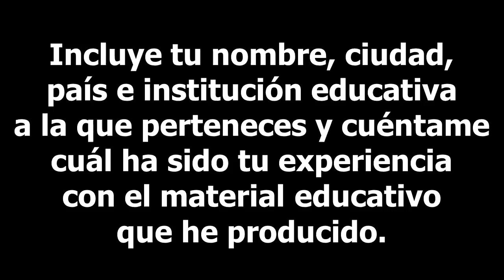42. Mensaje de LUISITO REY a Julioprofe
Agradecimiento a Luisito Rey (canal en YouTube por su mensaje desde YouTubeProWeek. Incluye tu nombre, ciudad, país e institución educativa a la que perteneces y cuéntame cuál ha sido tu experiencia con el material educativo que he producido. De antemano, ¡Muchas Gracias! Julioprofe.